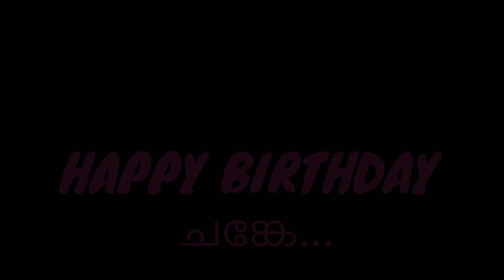ചങ്ക് Birthday Status Video | Malayalam Comedy Status Video